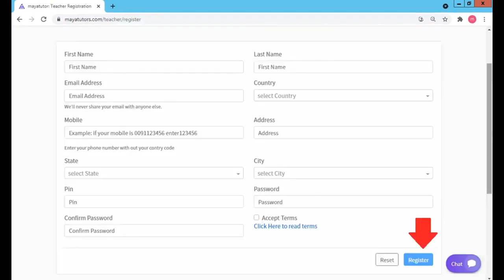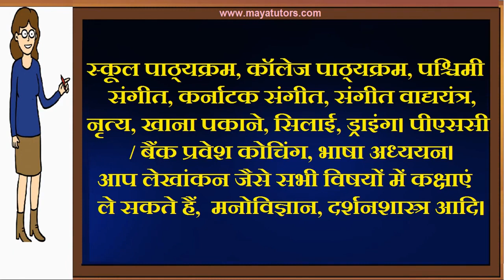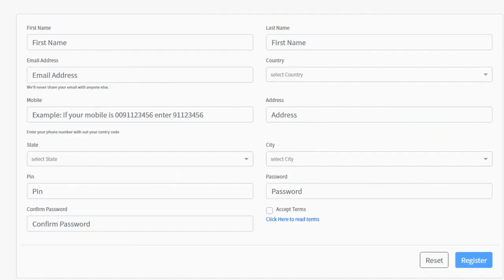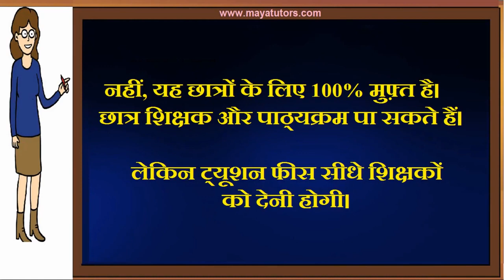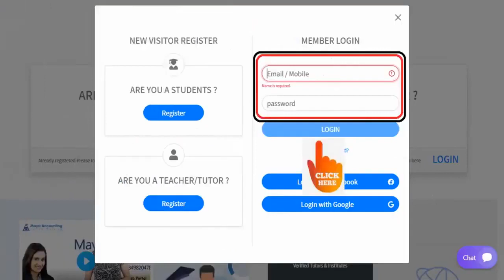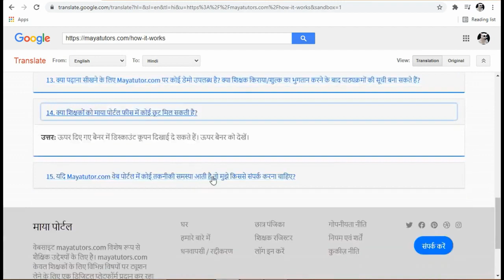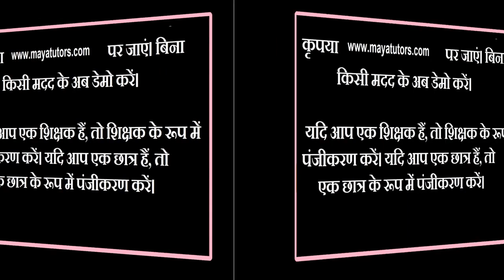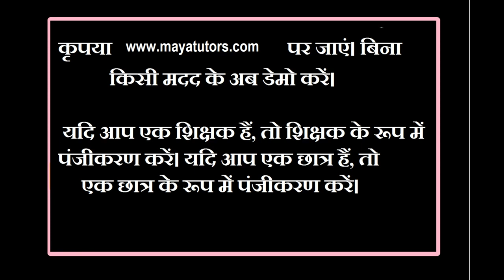MAYA TUTORS , Free Online Tuition , Free Tuition Site , Free App For Tuition in Hauz Khas